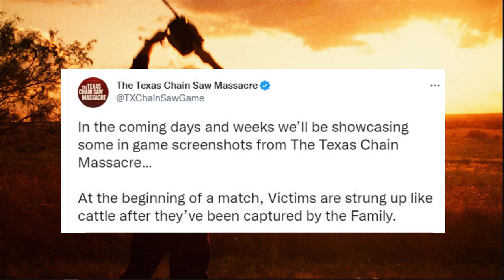WHEN MATCHES START | Texas Chain Saw Massacre: The Game